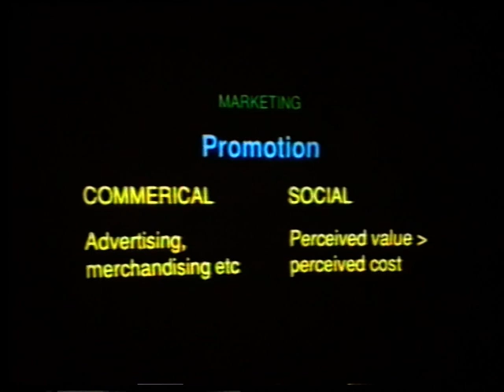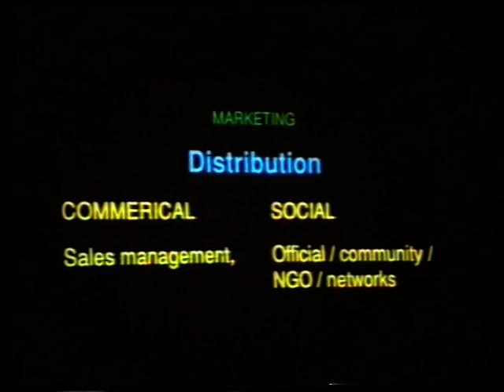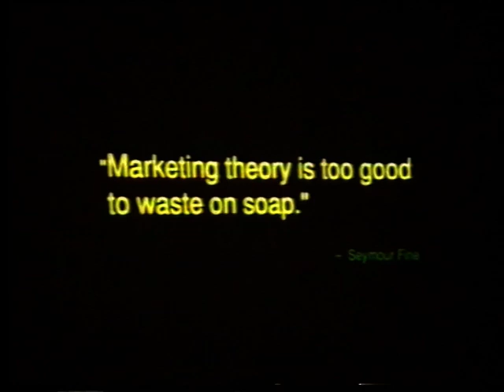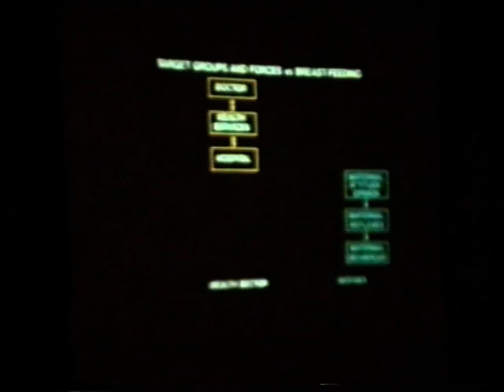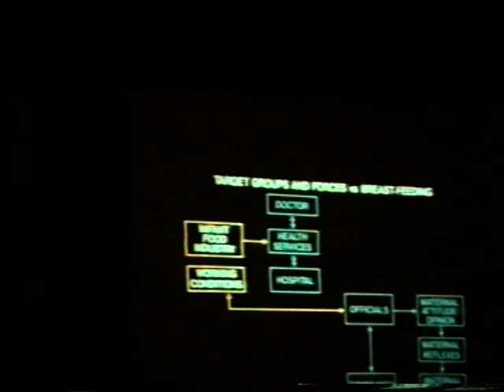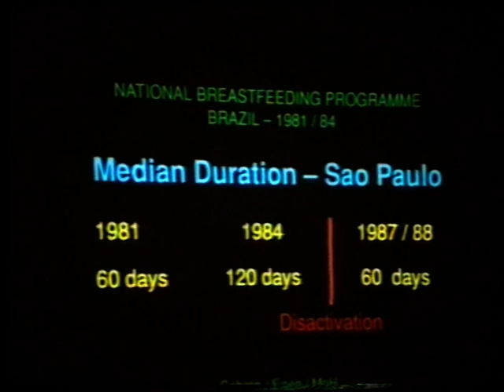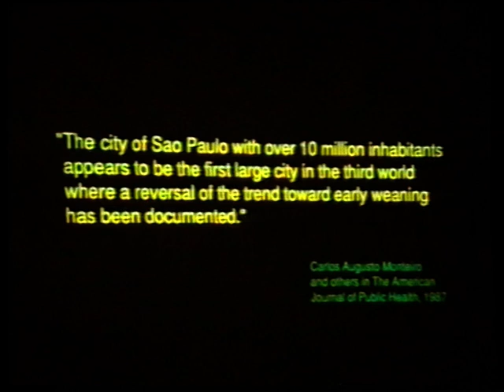VTS 01 3